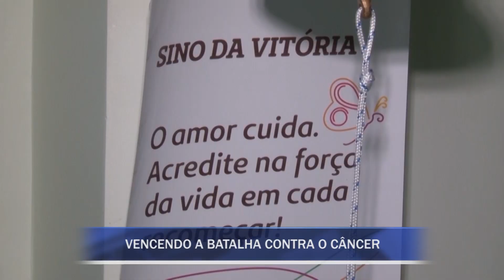RESUMO DA SEMANA